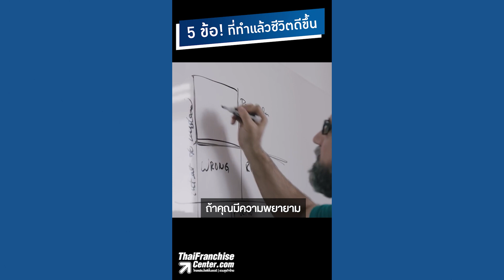EP.5 | 5 ข้อ ที่ทำแล้วชีวิตดีขึ้น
คนที่ขยันทำงานมากกว่าเงินที่เขาได้ อีกไม่นาน เขาจะได้เงินมากกว่างานที่เขาทำ
It's not a dream. Franchise is real!

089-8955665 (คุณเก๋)